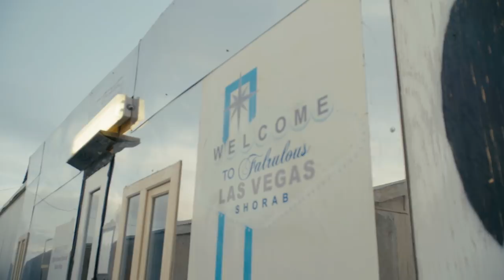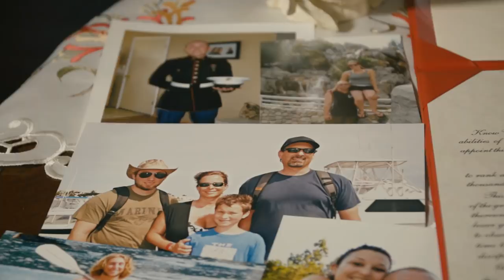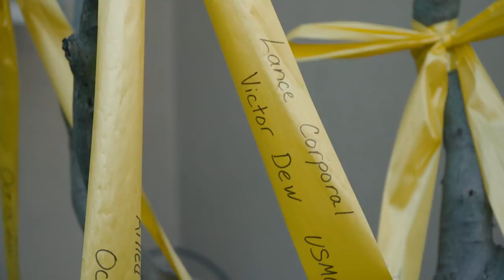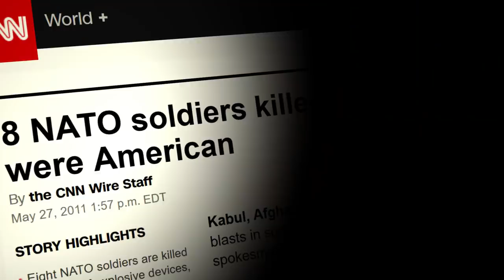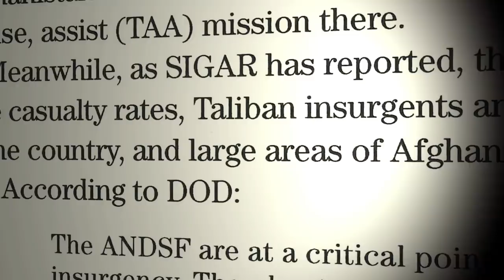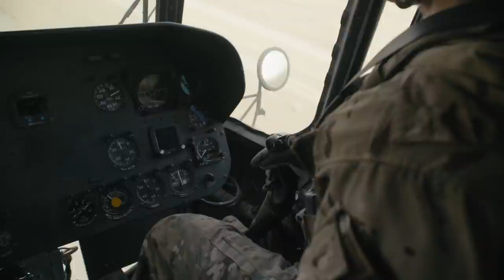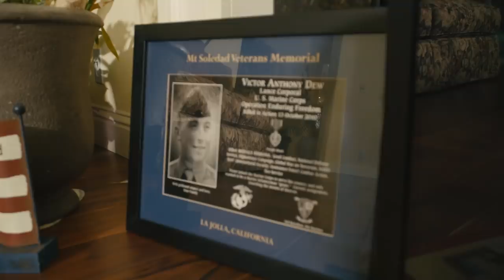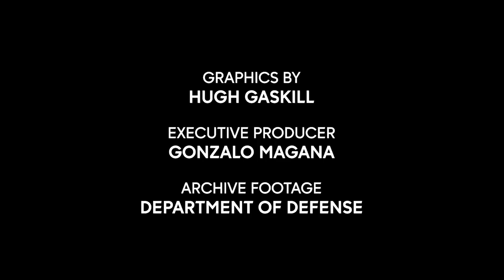Afghanistan War: What Is Winning | The Full Doc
ABC10 Originals presents a 30-minute in-depth documentary featuring America’s longest conflict. Almost 17 years and thousands of lives later, are we any closer to pulling our troops out of the region? The answer is complicated.

In this documentary, ABC10 reporter Michael Anthony Adams was given rare access to military teams in Afghanistan’s Helmand Province. Embedded in Afghanistan, Adams gives us a raw, on-the-ground look at U.S. troop efforts against a smart and savvy enemy—the Taliban.